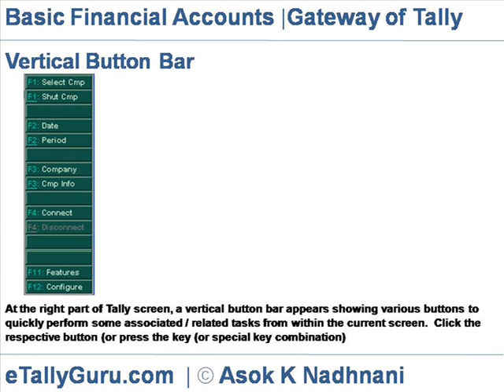Gateway of Tally ER9 Button Bar | Buttons in Gateway of Tally ERP 9 | Vertical Button bar in Tally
At the right part of Tally screen, a vertical button bar appears showing various buttons to quickly perform some associated / related tasks from within the current screen.
Click the respective button (or press the key (or special key combination)

The buttons  in the button bar keep on changing as per the context of the current screen.
This video explains the buttons in Vertical Button Bar in Main Menu of Tally ERP9, and their functions .

The following  buttons appear  at Gateway of Tally
F1: Select Cmp : To select a Company from the list of Companies (click F1 key)

F1: Shut Cmp : To shut (de-select) a selected company (click Alt+F1 keys)

F2: Date : To set the Current Date. Click F2:Date (or press F2 key) and enter the Current Date.

This Date is carried as default current Date for the reports & vouchers being displayed / created. The Current Date should  lie within the Current Period.

F2: Period : To set the Current Period, click F2:Period (or press Alt+F2 keys ) and enter the From & To Date of Current Period.

This Period is carried as default Current Period for the Report being displayed /Voucher being created

F3:Company : Press F3 key to get the list of selected Companies. This button is activated only when there are at least 2 companies urgently selected. This is normally used to create columnar reports for multiple company data.

F3: Cmp Info :  Press Alt+ F3 keys To get the Company Info Menu to select the desired tasks related to Company Operation (like Create, Select, Shut, Alter, Back Up, Restore etc)

F4 :Connect / F4: Disconnect :Used for connecting / disconnecting Tally Net.

F11: Features : Press F11 key  to get Company Features Menu

F12: Configure : Press F12 key  to get  Configuration Menu